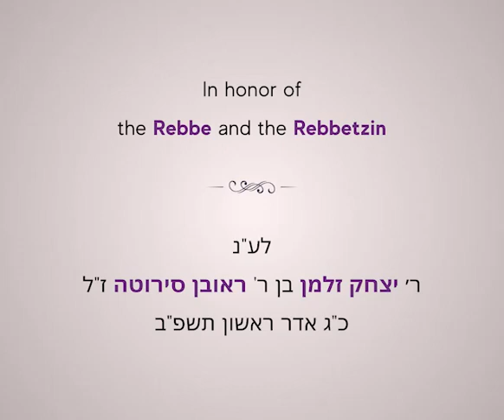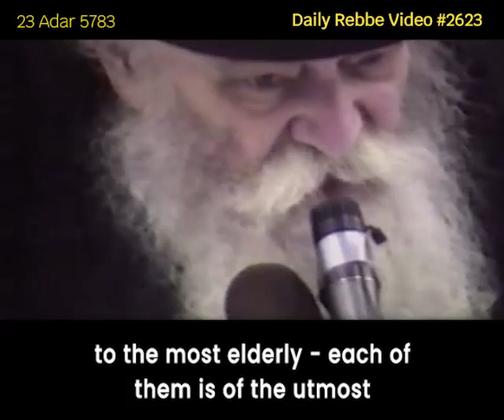Lubavitcher Rebbe: "Individual Efforts of Each Jew" RebbeDaily #2623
The combination of the parshiyos of Vayahkel and Pekudei emphasizes the value of each individual within the united whole.

TO SIGN UP:
Facebook.com/mymaor